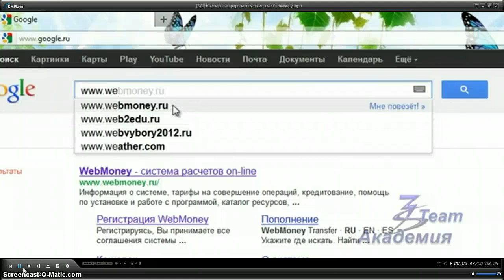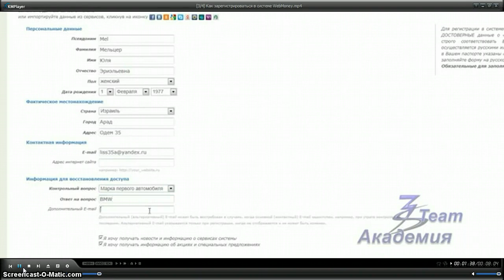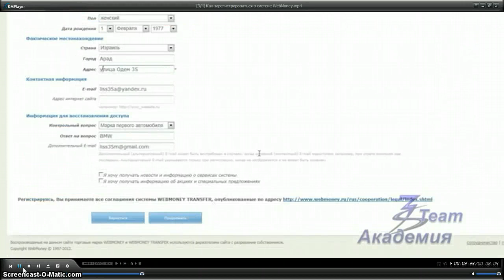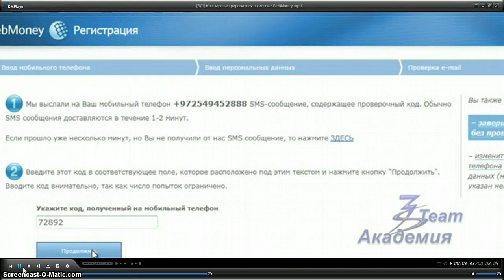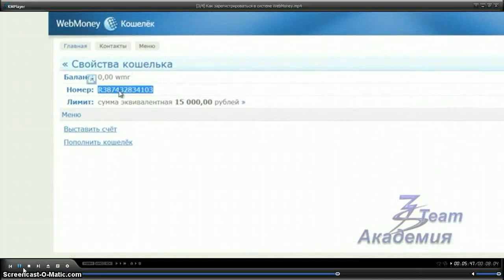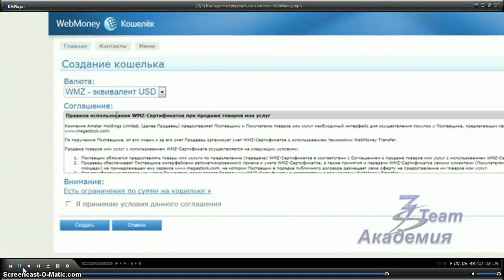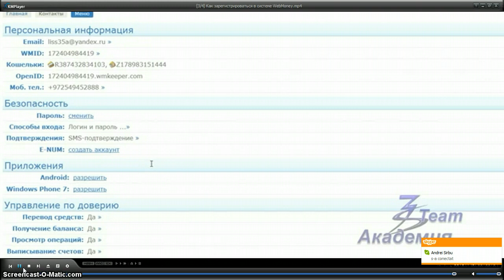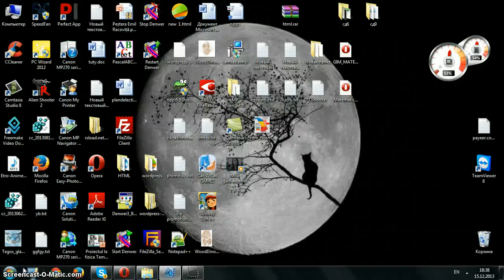Как зарегистрироваться в системе WebMoney